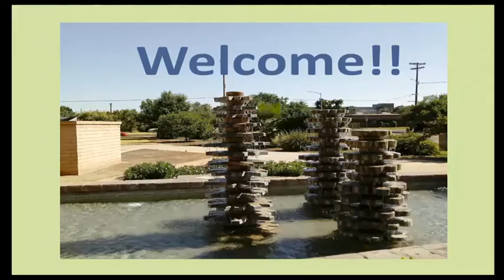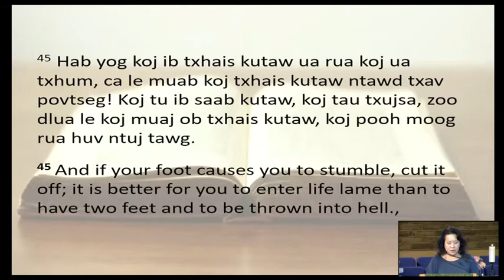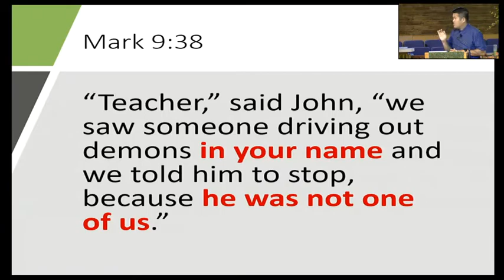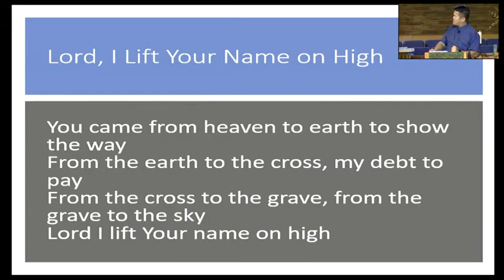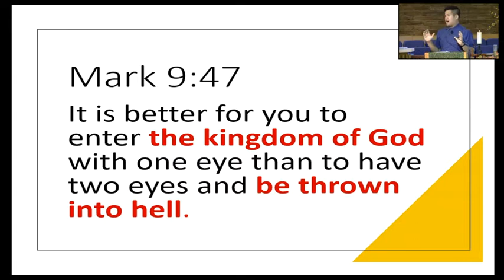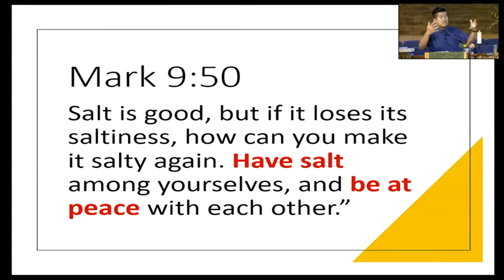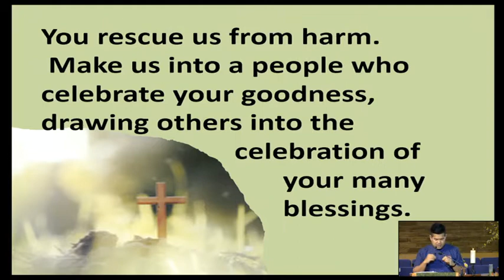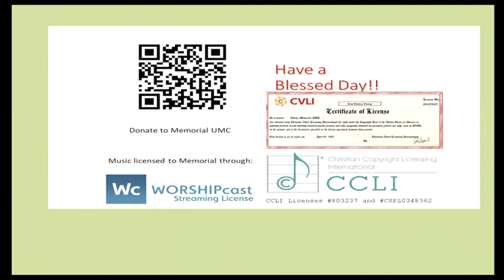Jesus Empowers Sept 26, 2021 Worship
Online worship recorded live & edited at Memorial Sunday at 10:00 am.
Sunday, Sept 26, 2021 (56 min)
Sermon:  by Rev. Vathanak Heang, "Jesus  Empowers"
Mark 9:38-50